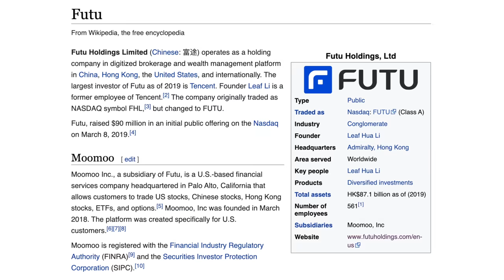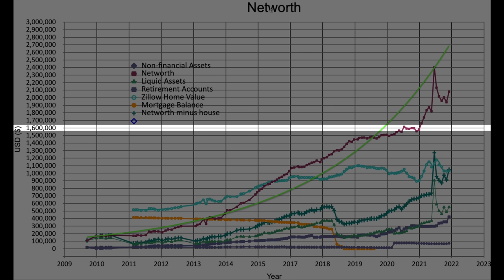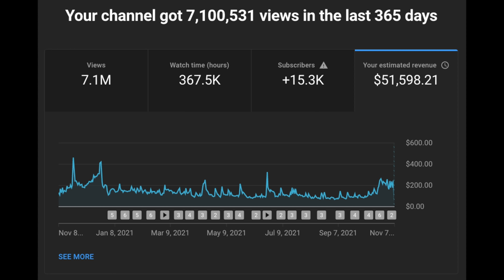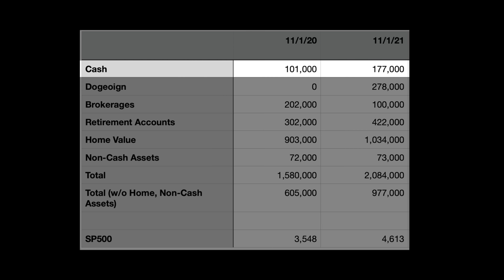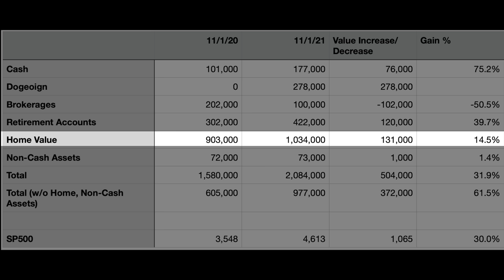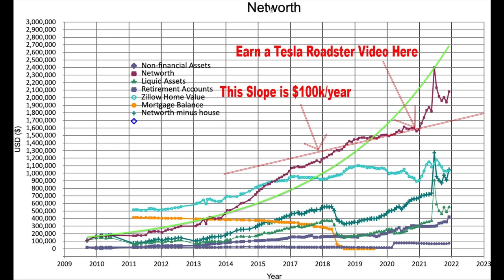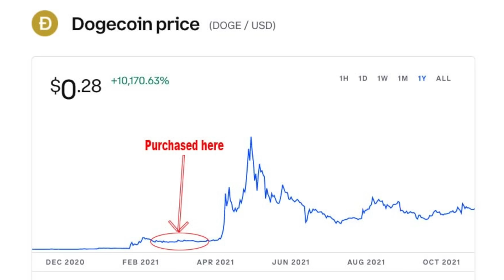How I Made $500k This Year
Surprisingly, I found myself to have gained a net worth of $500k this year. This surprising gain requires some analysis and reflection on what I did that resulting in this gain. Through this, I hope to give some insight on how you can produce this yourself. For one, I made a significant amount on Dogecoin. At the time of purchase of around 5-7cents, it was by no means guaranteed since it had just increase in value by 10x. It is highly speculative but in hindsight, it worked out perfectly.

Next, a huge net worth gain came from investing in Tesla stock at a local minimum. I did not make a video about this during the purchase since I did not want the announcement to affect my investment decisions. Being on YouTube has a lot of pressure coming from every which way. A huge gain was made relative to the amount of investment which accounted for the final $500k in net worth gains.

Lastly, another huge factor is in home appreciation of 130k. Although many people do not include this in gains arguing that you can only do so after you sell, I thought I add it anyway. Without this amount, it is still a significant sum.

I go through this in detail and talk about my thoughts on why I invest and how I was able to buy such a speculative investment.